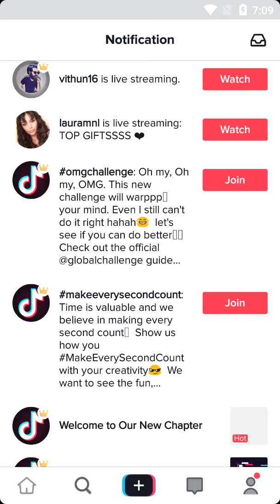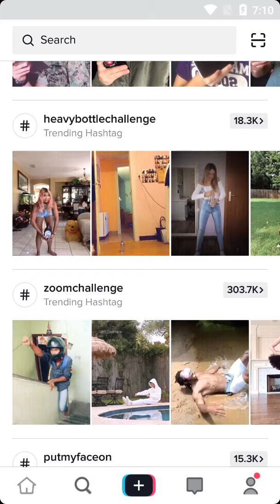Tik Tok (formerly known as musical.ly) App Review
Tik Tok by BYTEMOD

Description | Tik Tok - including musical.ly is the official app of this popular network that lets you create and share fun music videos with all your friends and followers. In order to take advantage of all that musical.ly offers you, just create a user account which should only take you a few seconds. Tik Tok - including musical.ly is a social network that, unlike many others, keeps being fun. Find tons of interesting videos at any moment, and the best part is that you can share them with the app community.